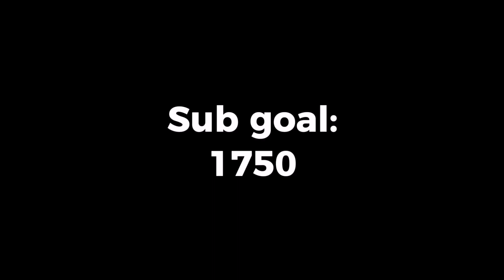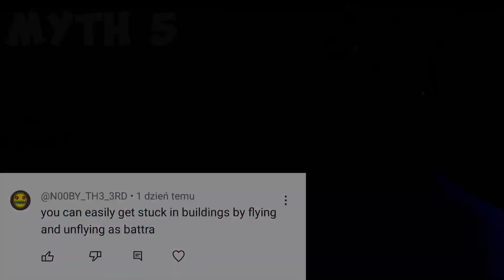Myth busting part 1 | Kaiju universe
Kaiju Universe is a PVP and Sandbox game where you can fight other players, destroy buildings, unlock, level up, and customize the strengths and weaknesses of your kaiju.  🗡️